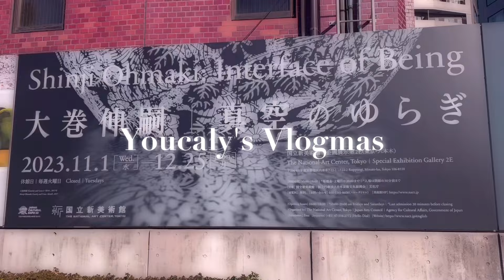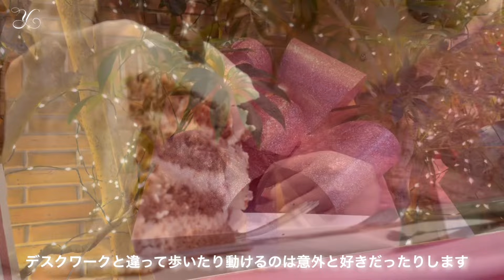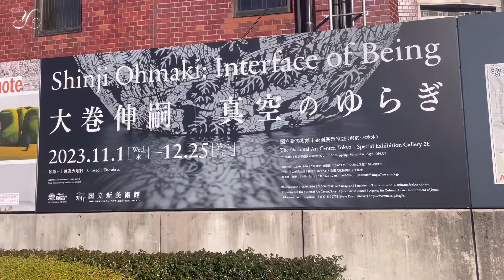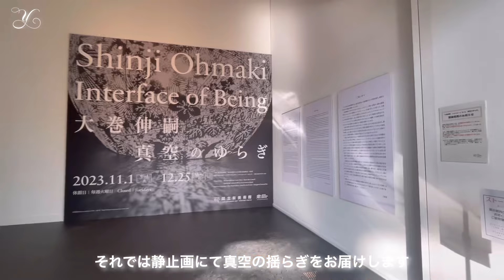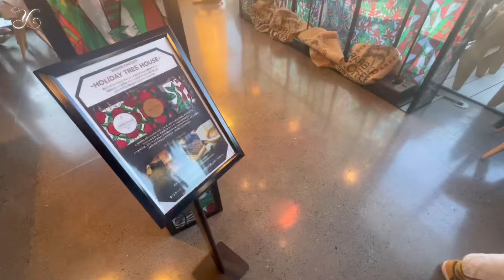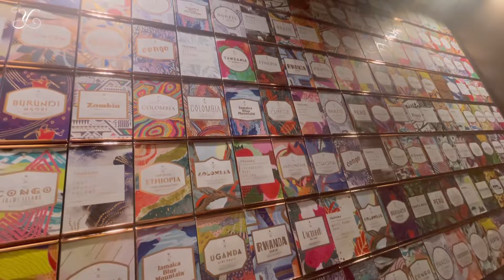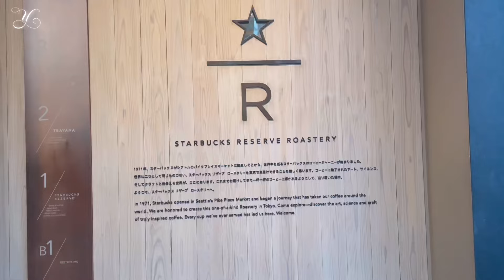ＶＬＯＧ🩷朝活出勤｜光と影の美術鑑賞｜高級スタバのツリー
オープニング曲は
Flehmann（フレーマン）さんの【With You】を使用させていただいています。

日常で使ったり食べたりしているモノをけいさいしている楽天ルームです